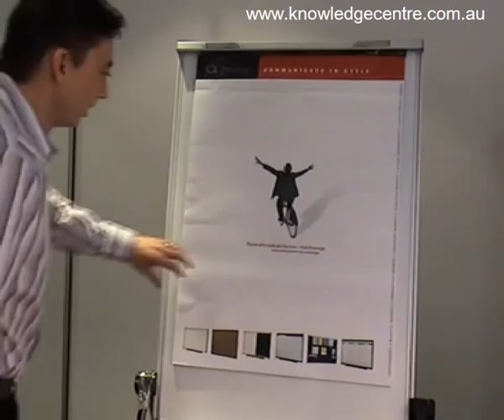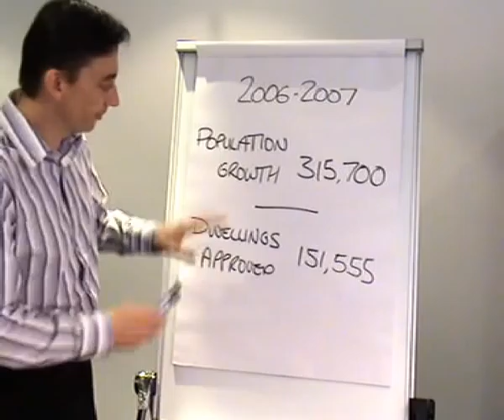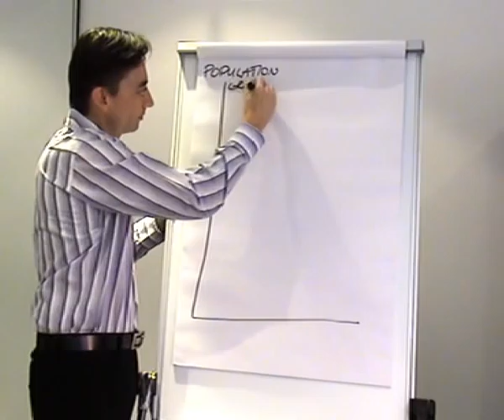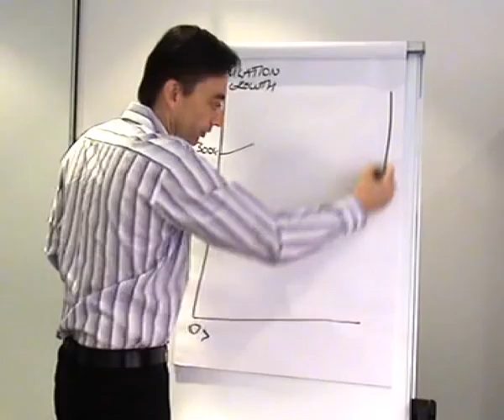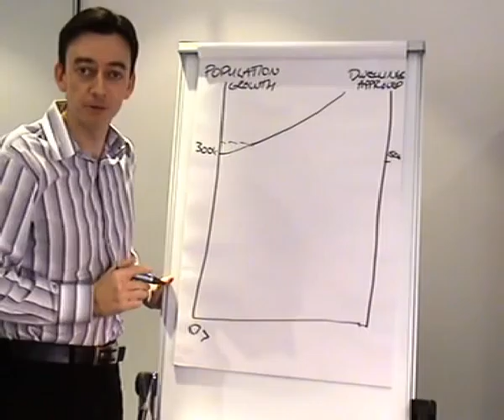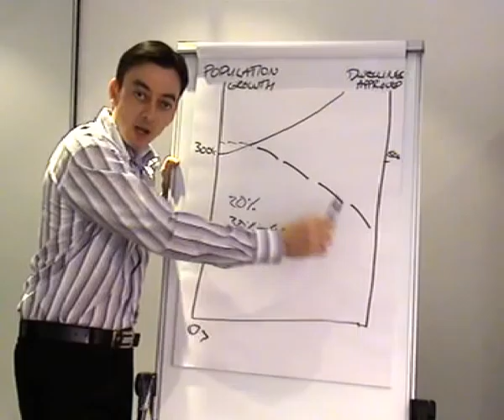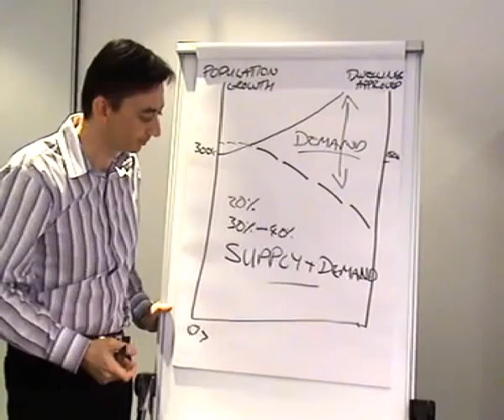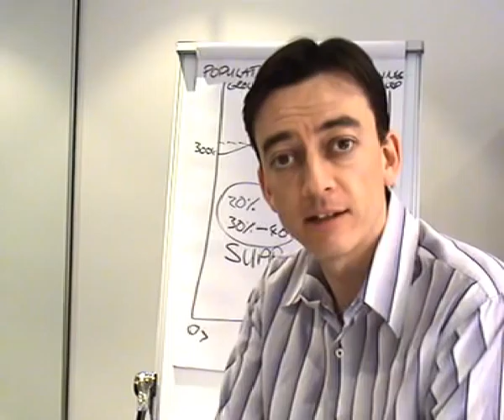Why Investors Only Have 2 Years to Maximise Opportunities